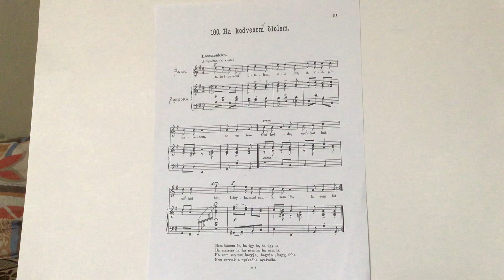2024. július 9. Dr. jur. Bene Ferenc Epf.: 100. Átírta Kún László: Ha kedvesem ölelem.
Az I. kötet végje.